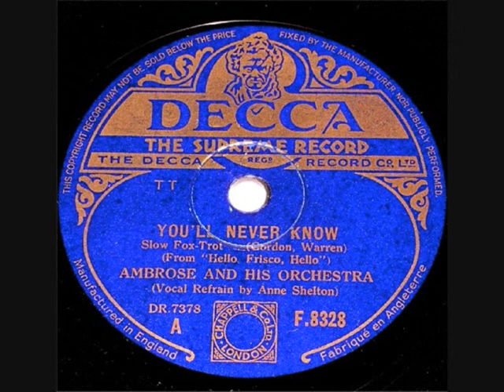78 RPM – Ambrose & Orchestra with Anne Shelton – You’ll Never Know (1943)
Ambrose & His Orchestra
‘You’ll Never Know’ (Slow Fox-Trot)
(Vocal Refrain by Anne Shelton)

10” shellac single 78 RPM
Decca record label No: F.8328
(1943)

Anne Shelton OBE
(born Patricia Jacqueline Sibley - Singer)
1923 – 1994

Benjamin Baruch Ambrose (Bandleader)
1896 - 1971